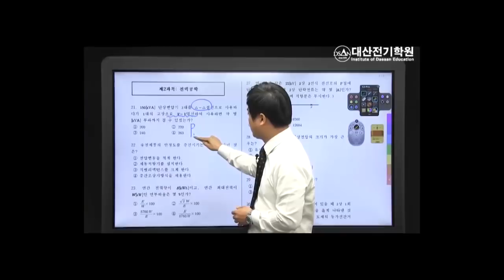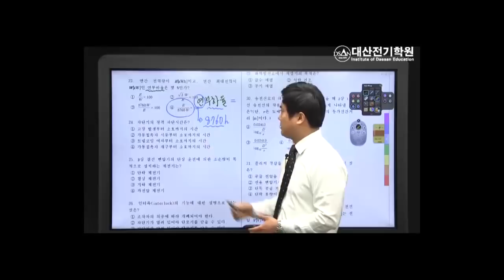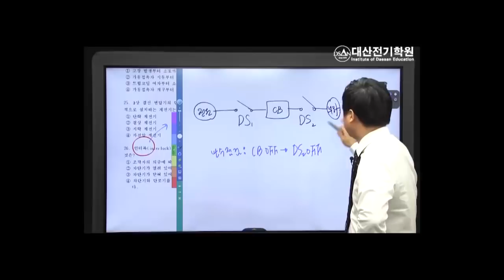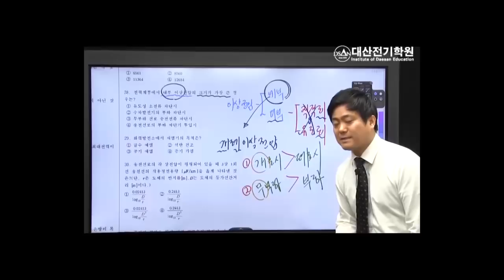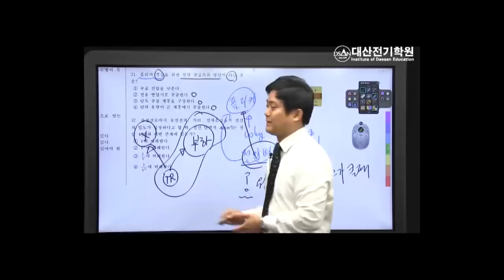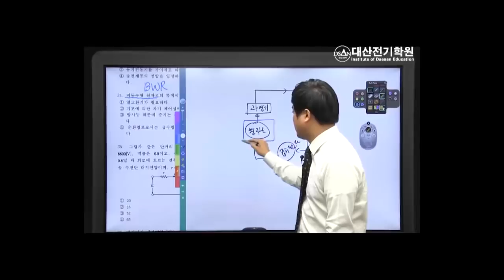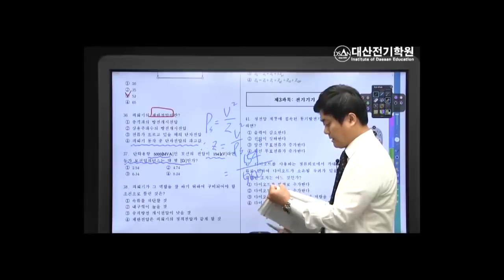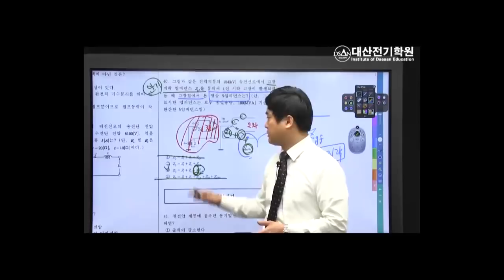2016년 1회 전기기사 필기 과년도 해설특강 전력공학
2016년 1회 전기기사 필기 과년도 해설특강 전력공학

촬영일자 : 2018년 상반기
과목 : 전력공학
회차 : 1회차